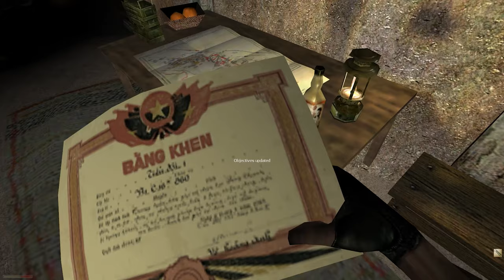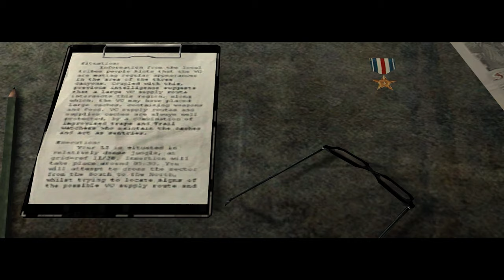COma Plays: Vietcong | Part 5: Tunel Rats